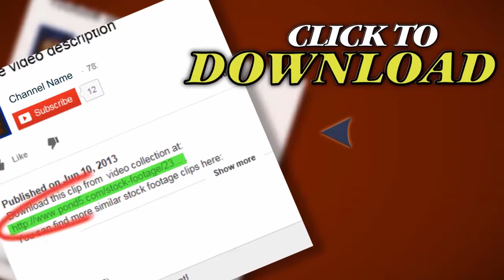Construction Worker Silhouette Industry Site Building Development Scaffolding. Stock Footage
Thank you for visiting our page Construction Worker Silhouette Industry Site Building Development Scaffolding. Stock Footage"